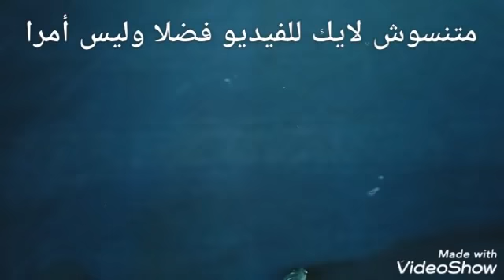حبة واحدة اقسم بالله/ تنسف الكرش,تذوب دهون البطن في 3 ايام مهما كانت الكرش كبيرة ومدلدله,تخسيس البطن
حبة واحدة على الريق أقسمت هذه الفتاه بسببها خست من134 إلى 56 كجم وفى 3 ايام تخلصت من الكرش بدون رجيم
خيرا استعملت هذا المكون وفقدت 30 كيلو من وزنها فى لمح البصر بدون ريجيم مكنتش مصدقه نفسها وكل الناس.. شربتها لمدة شهر اقسم بالله خسيت 30 كيلو بدون ريجيم نهائى وكل الناس هتسالك عملتى ايه علشان. تخسيس_البطن ازالة_الكرش قامت بشربه قبل النوم لمدة 7 ايام وتخلصت من 7 كيلو من وزنها الزائد .. وبدون رجيم حرق_الدهون_اثناء_النوم تخلصى_من_الكرش مشروب_سحرى_لحرق_الدهون الوصفه_الناسفة_لدهون_الكرش وصفه تخسيس شربت هذا الكوب لمدة أسبوع وأصبحت ذات قوام ممشوق وكل الناس سالتها خسيتي ازاى فى غمضة عين كده وصفة سحرية عجيبه ضعيها على الأماكن المترهله والبطن لمدة ساعتين وسوف تحصلى على بطن مسطحة مشدودة حبات على كوب واحد بعد الاكل وهتخسي 30 كيلو فى شهر فقط/ هتاكلى كل حاجه وبرده هتخسي/ قنبلة التخسيس كوب واحد بعد الإفطار في3 أيام يذيب دهون الكرش وشحوم الجوانب للحصول على بطن مسطح في رمضان كوب يوميا بعد الإفطار يذيب الكرش وشحوم الجوانب نهائيا وصفتي المجربة لتنحيف البطن في أسبوع واحد فقط مجربة و فعالة% 100 شد البطن بسرعة تنحيف البطن بسرعة بدون ريجيم او تمارين التخلص من الكرش بعد الولادة بسرعة التخلص من دهون وشحوم البطن بسرعة شد ترهلات البطن بسرعة تنحيف البطن بسرعة تخسيس الوزن بسرعة البادنجال الطازج للتخلص من البطن بسرعة الليمون لتنحيف البطن الليمون للتخسيس الليمون للتنحيف الليمون للقضاء على شحوم ودهون البطن بسرعة وصفة لإزالة البطن بسرعة وصفة للتخلص من البطن مجربة شد البطن بعد الولادة بسرعة تمارين لشد البطن بعد الولادة البادنجال لإنقاص الوزن التفاح للتنحيف بسرعة التخلص من البطن إزالة انتفاخ البطن إذابة شحوم البطن بسرعة اذابة دهون البطن بسرعة في رمضان شد منطقة البطن بسرعة التخلص من البطن في يوم واحد تخسيس سريع لمنطقة البطن إنقاص الوزن التخلص من الوزن الزائد بسرعة وصفة مجربة للتخلص من الوزن الزائد التخلص من الوزن الزائد بمنطقة البطن شد ترهلات البطن تمارين تساعد على شد البطن د حسن التازي لشد البطن التخلص من الوزن الزائد بعد الولادة التخلص من الوزن الزائد بالكرش ازالة الوزن الزائد بمنطقة الاراف والمؤخرة والساقين تسمين الوجه بسرعة زيادة الوزن وتنحيف البطن تخسيس البطن بالليمون التخلص من البطن في 10 ايام شفط الدهون من البطن شفط الدهون من البطن وزرعها في المؤخرة ٠تخسيس البطن بالتفاح تخسيس البطن بالبادنجال دحسن التازي لشفط البطن دحسن التازي لشد ترهلات البطن دحسن التازي لزرع دهون البطن في المؤخرة إزالة البطن للرجال التخلص من البطن للرجال تمارين رياضية لإزالة البطن التخلص من البطن في 3 أيام التخلص من الوزن الزائد في صباحيات 2m لإزالة البطن اسباب انتفاخ البطن تنحيف الخصر بسرعة التخلص من الوزن نصائح أطباء لتنحيف البطن نصائح أطباء للتخلص من البطن أطعمة تساعد على التخسيس أغذية تساعد على التخلص من البطن بطن مشدود بسرعة التخلص من البطن بعد الولادة الطبيعية إزالة البطن بعد الولادة القيصرية التخلص من البطن في 3أيام تخسيس البطن في اسبوعين تنحيف البطن في شهر واحد ازالة البطن في 4 أيام شد البطن في يوم واحد فقط شد البطن في اسبوع واحد فقط تخسيس_البطن ازالة_الكرش حرق_الدهون_اثناء_النوم فى 3 ايام فقط تخسيس البطن والجوانب والارداف تفتيت دهون الكرش لا تمارين ولا ريجيم احصلى على جسم منحوت إزالة دهون البطن وفقدان 20كجم في 15يوما،بدون ممارسة رياضة ولا ااتباع نظام غذائي مرة واحدة كل يوم تخسيس البطن تمرينات شد البطن وصفة تخسيس سريعة إزالة الكرش إزالة البطن إزالة البطن إزالة دهون الذراعين إزالة دهون الجانب تخسيس البطن وإزالة الكرش في 3أيام تذوب دهون البطن مهما كانت الكرش كبيرة جدا ومدلدله شد البطن بسرعة تنحيف البطن بسرعة بدون ريجيم شد ترهلات البطن بسرعة تنحيف البطن بسرعة تخسيس الوزن بسرعة وصفة لإزالة البطن بسرعة وصفة للتخلص من البطن مجربة إزالة انتفاخ البطن إذابة دهون البطن بسرعة في رمضان شد منطقة البطن بسرعة التخلص من البطن في يوم واحد تمارين تساعد علي شد البطن تخسيس البطن بدون تمرين تخسر دهون البطن والدهون الجانبية ودهون الصدر والزراع بسرعة الصاروخ حبايبي متنسوش تعملوا لايك للفديو 👍👍 وشير فضلا وليس أمرا لدعم القناه كوب واحد سوف يغير حياتك فى اسبوع تخسيس البطن وازالة الكرش بدون ريجيم تخسيس البطن لا تمرين لا حمية تفقد الدهون فى البطن الدهون الجانبية الدهون فى الصدر الذراع بسرعة فائقة شربتها لمدة شهر اقسم بالله خسيت 30 كيلو بدون ريجيم نهائى وكل الناس هتسالك عملتى ايه علشان. تخسيس_البطن ازالة_الكرش قامت بشربه قبل النوم لمدة 7 ايام وتخلصت من 7 كيلو من وزنها الزائد .. وبدون رجيم حرق_الدهون_اثناء_النوم تخلصى_من_الكرش مشروب_سحرى_لحرق_الدهون الوصفه_الناسفة_لدهون_الكرش وصفه تخسيس شربت هذا الكوب لمدة أسبوع وأصبحت ذات قوام ممشوق وكل الناس سالتها خسيتي ازاى فى غمضة عين كده وصفة سحرية عجيبه ضعيها على الأماكن المترهله والبطن لمدة ساعتين وسوف تحصلى على بطن مسطحة مشدودة حبات على كوب واحد بعد الاكل وهتخسي 30 كيلو فى شهر فقط/ هتاكلى كل حاجه وبرده هتخسي/ قنبلة التخسيس منقوع البادنجان للتخسيس و التنحيف izalat albatne bisor3a izalate alkarche tanhif lbatne fi ramadan in9ase lwazn fi ramadan takhalose mina lwazn za2id fi ramadan chade lbatne bi sor3a tamarine li izalt batne in9ase lwazn fi ramadan tanhif lbatn bisor3a chad albatn almotarahile تخسيس البطن في رمضان إزالة الكرش في رمضان تخسيس الوزن في رمضان تخسيس الجسم في رمضان حمية دايت ريجيم في رمضان إزالة الكرش عند الرجال في رمضان تخسيس بدون ريجيم او رياضة تخسيس في رمضان إنقاص الوزن في رمضان طرق للتخلص البنات من الكرش كيف تتخلص من الكرش بوصفات طبيعية ؟ نتائج برنامج الديتوكس كيفية التخلص من الكرش